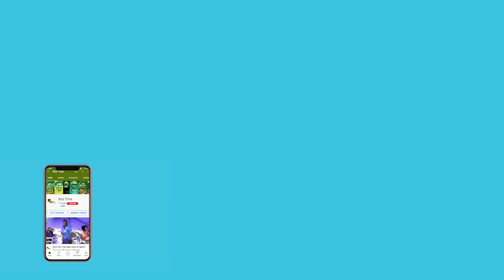This comment from Faf du Plessis on Dinesh Karthik is sure to spark debate | IPL 2022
Royal Challengers Bangalore skipper Faf du Plessis on Wednesday hailed Dinesh Karthik's calm presence with the bat, saying that the wicketkeeper-batter is close to legendary MS Dhoni in terms of ice cool temperament.